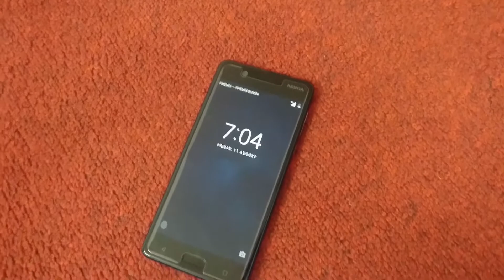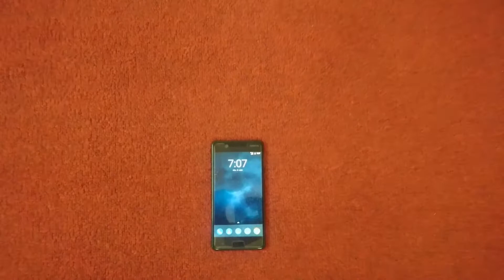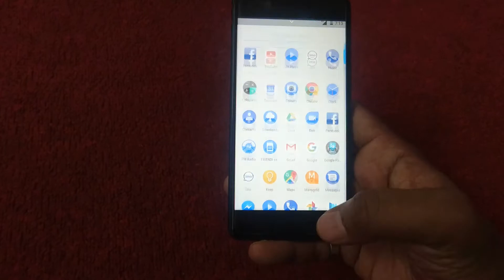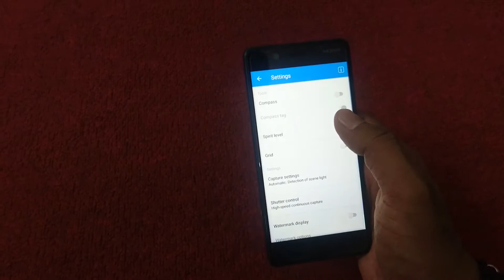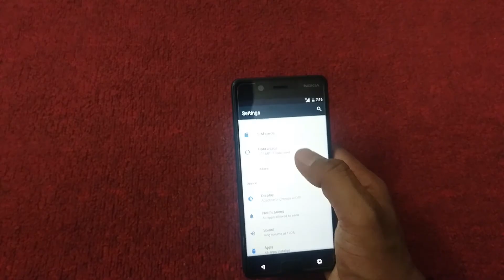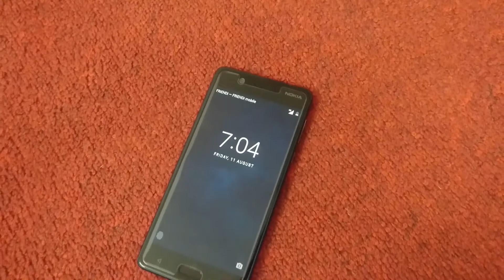Nokia 5 Qucik Review !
Nokia 5 smartphone was launched in February 2017. The phone comes with a 5.20-inch touchscreen display with a resolution of 720 pixels by 1280 pixels. Nokia 5 price in India starts from Rs. 14,199.

On Amazon (PAID LINK)

The Nokia 5 is powered by octa-core Qualcomm Snapdragon 430 processor and it comes with 2GB of RAM. The phone packs 16GB of internal storage that can be expanded up to 128GB via a microSD card. As far as the cameras are concerned, the Nokia 5 packs a 13-megapixel primary camera on the rear and a 8-megapixel front shooter for selfies.

The Nokia 5 runs Android 7.1.1 and is powered by a 3000mAh non removable battery. It measures 149.70 x 72.50 x 8.05 (height x width x thickness) .

The Nokia 5 is a dual SIM (GSM and GSM) smartphone that accepts Nano-SIM and Nano-SIM. Connectivity options include Wi-Fi, GPS, Bluetooth, NFC, USB OTG, FM, 3G and 4G (with support for Band 40 used by some LTE networks in India). Sensors on the phone include Compass Magnetometer, Proximity sensor, Accelerometer, Ambient light sensor and Gyroscope.

Tips and Trick Now is a participant in the Amazon Services LLC Associates Program. I earn through amazon associates from qualifying purchases.